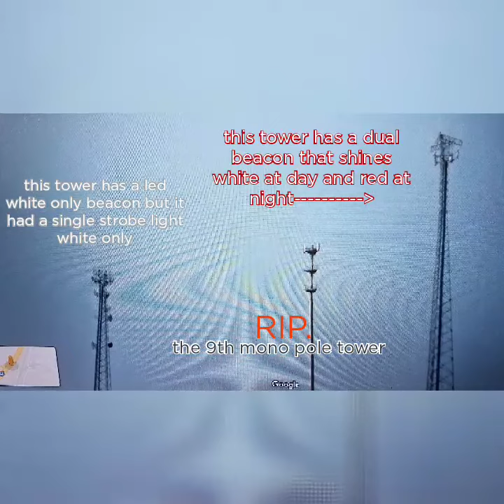All cell and radio towers in rolla mo